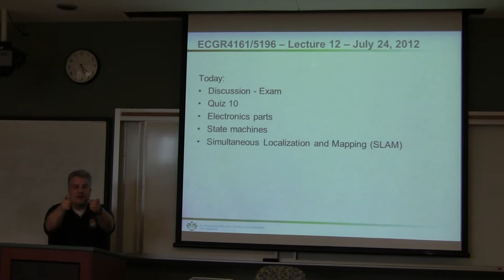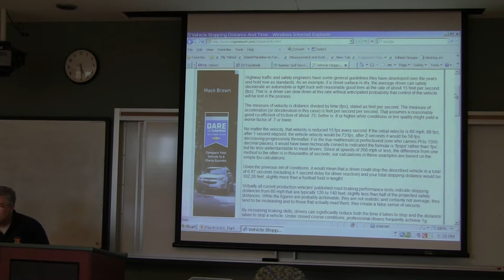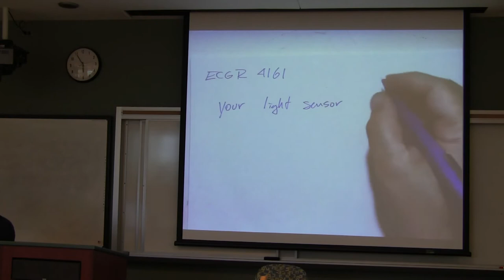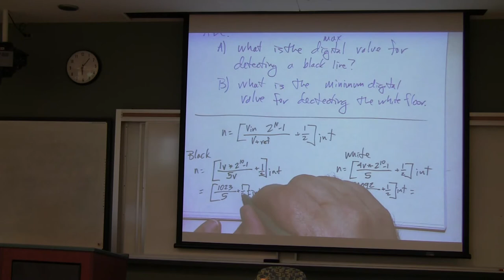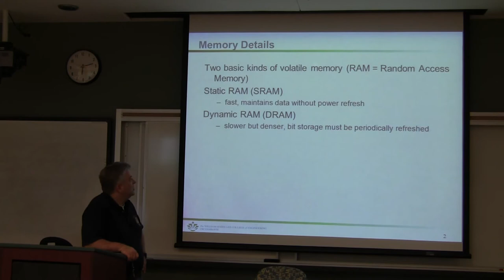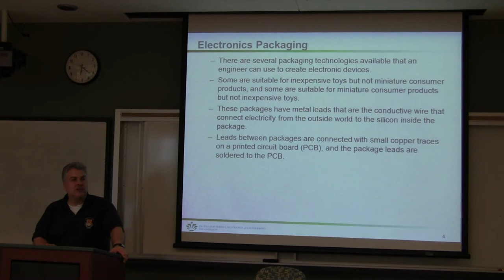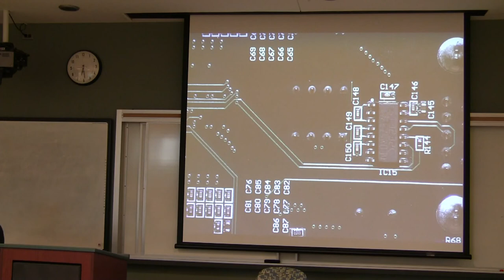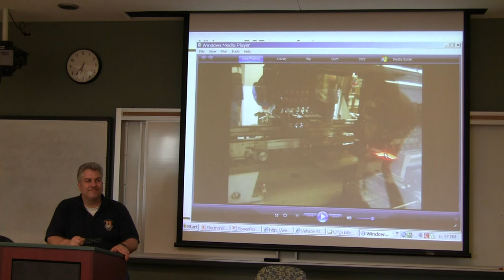Introduction to Robotics Course -- Lecture 12 - Sensing Review; Electronics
This video is Lecture 12 of the UNC Charlotte Introduction to Robotics course ECGR4161/5196 and MEGR4127 taught by James Conrad, Associate Professor of Electrical and Computer Engineering.  The original recording date was July 24, 2012.  More information about the Introduction to Robotics course can be found . The class uses the National Instruments DaNI Robot as the basis of robotics examples.